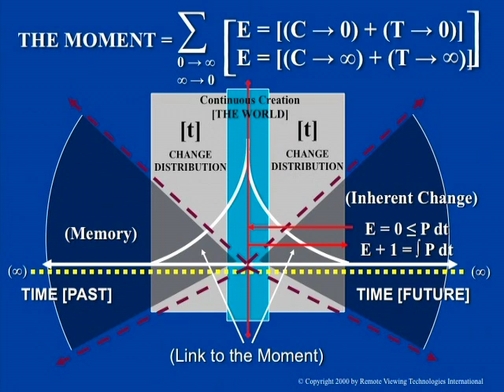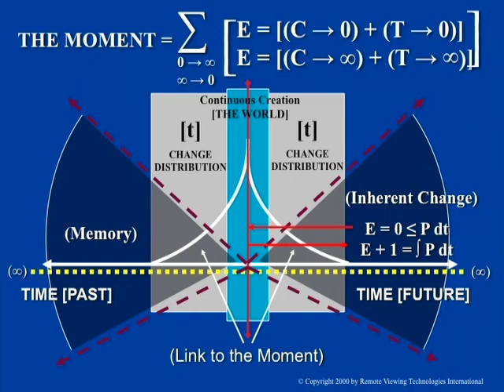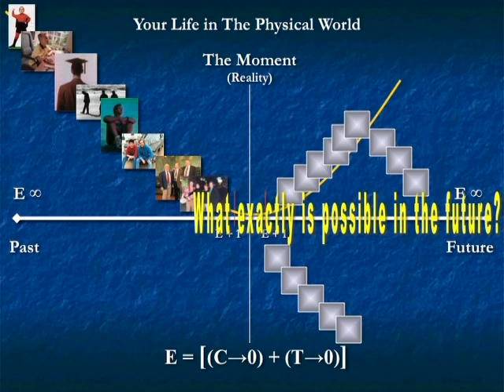David Morehouse in Toronto 2004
David Morehouse speaks about Remote Viewing, purpose, and spirituality in Toronto, 2004

Learn more and sign up for online Remote Viewing courses